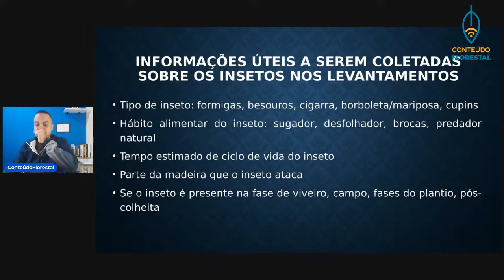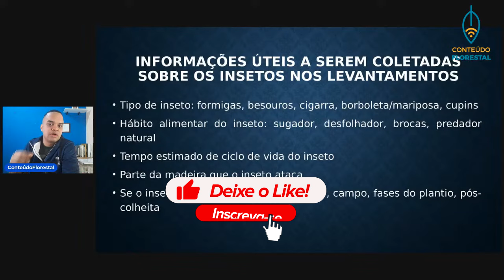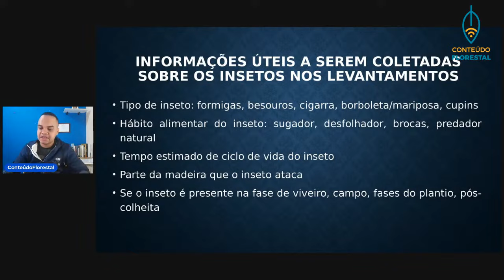Essa é pra quem quer melhorar os resultados do inventário florestal